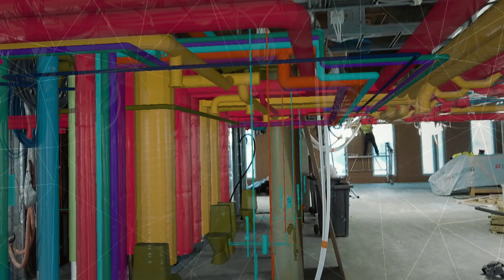Trimblen XR10-virtuaalikypärä pilottikäytössä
NCC on ensimmäisenä Suomessa ottanut Trimblen XR10-virtuaalikypärän pilottikäyttöön Trimblen uusien toimitilojen rakennustyömaalla Espoossa. Yhdistetty todellisuus helpottaa yksityiskohtien hallintaa, kehittää suunnittelua ja mallintamista, nopeuttaa monien vaiheiden tekemistä, lisää ymmärrystä ja vähentää virheitä.